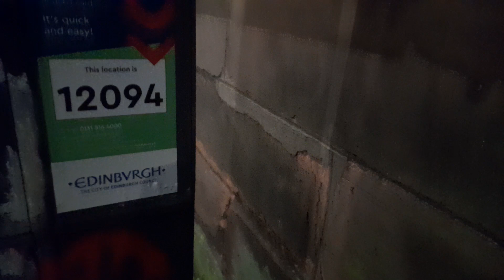08/12/2023 witnessed dreaming of white Christmas up date - legislation